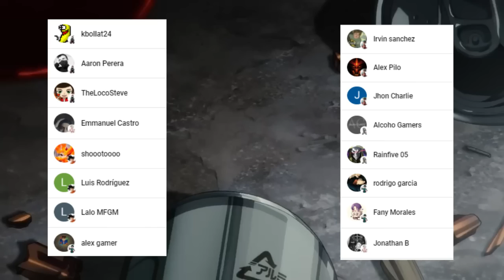NAYUTA Salva a DENJI y ASA 🏍️🤯 El PLAN de KIGA !!! CHAINSAW MAN MANGA 130 - 131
HOLA AMIGOS LES TRAEMOS UN NUEVO VÍDEO ESTA VEZ LA  REVIEW DEL MANGA 130 Y 131 DE CHAINSAW MAN, DONDE VIMOS INCREÍBLES MOMENTOS SOBRE TODO LA APARICIÓN DE NAYUTA,  DEJENME SU OPINIÓN EN LOS COMENTARIOS.